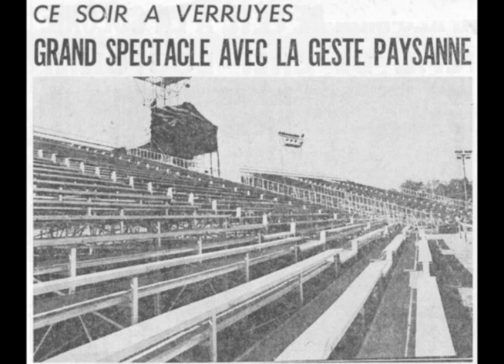Tit' hommage à André Pacher et à la Geste Paysanne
- Pas d'été à Maximin Rambault
- Psaume protestant "Seigneur qui voit ma peine" (Tradition d'après Clément Marot, XVIe)

Cela fait juste 25 ans qu'André Pacher a quitté la grande scène.
Je voulais lui rendre hommage avec mes petits moyens car c'est tellement incroyable comme il a su fédérer les énergies autour de l'éducation et de la culture populaires, via l'UPCP, les Ballets Populaires Poitevins, depuis le collectage jusqu'aux grands spectacles de plein-air qu'ont été "Les Paysans", puis  "La Geste Paysanne".
C'est du disque de ce spectacle que m'est venue l'envie de jouer du violon et notamment de la magnifique interprétation du Pas d'Eté de Maximin Rambault par Pascal Guérin.
Je vous la ressers à ma façon et l'ai fait suivre d'une version violoneuse du psaume protestant que chantait André Pacher sur ce disque. Je crois que ce psaume lui tenait particulièrement à cœur.
Le disque en question m'ayant été emprunté sans retour il y a plus de 30 ans, je vous restitue ces airs tels que je m'en souviens, dans les conditions de la tradition orale !
J'ai essayé de grapiller quelques photos mais il n'y a pas grand chose en ligne donc soyez indulgents pour la mise en image !

Musique & danse libres de Gascogne et alentours.
Libre de droit (licence Creative commons SA - citation souhaitée) et d'inspiration.
Vous pouvez en faire ce que vous voulez.